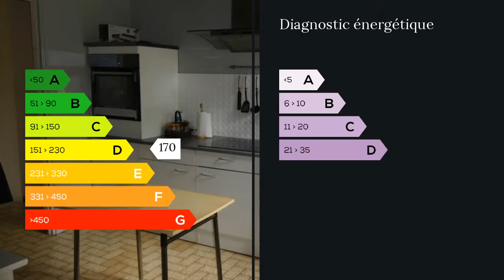A vendre - Maison/villa - Langon (33210) - 5 pièces - 92m²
A Vendre Proche entrée autoroute sur un terrain de plus de 2000m².Maison,trois chambres,dont deux avec placard, cuisine ouverte et équipée,salon,salle à manger.Garage. Combles aménageables. climatisation réversible.Portail Electrique M./Mme Christine et Eric COUTHURES 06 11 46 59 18 / 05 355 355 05 poste 9111 . Honoraires : 3.81% du prix de vente.  Agent commercial indépendant du réseau national clairimmo Maxihome N° RSAC : 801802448 - Ville du greffe : RSAC BORDEAUX